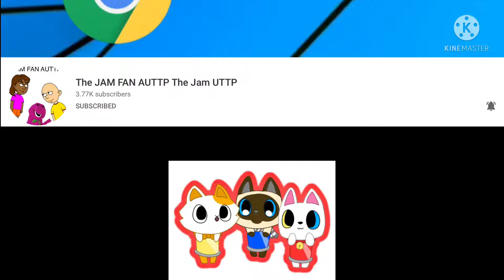Yes! The JAM FAN AUTTP The Jam UTTP!